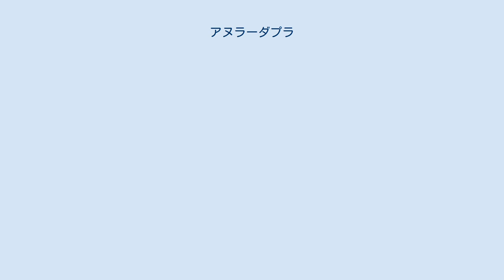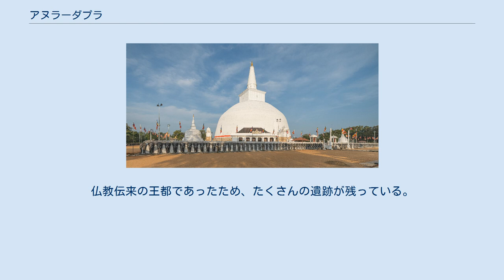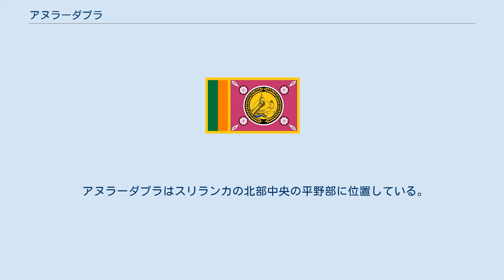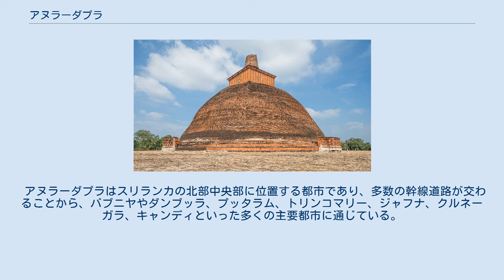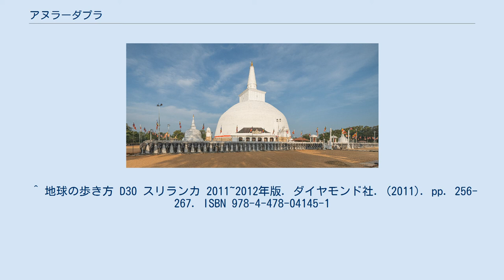アヌラーダプラ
北中部州_(スリランカ)
アヌラーダプラ（シンハラ語: අනුරාධපුර、タミル語: அனுராதபுரம்、英語: Anuradhapura）は、スリランカ北中部州にある古都である。
北中部州の州都であり、アヌラーダプラ県の県都でもある。
1982年、ユネスコの世界遺産に登録された。
 年代記の『マハーワンサ』（大史。6世紀初頭）や『チューラワンサ』（小史）によれば、紀元前5世紀から紀元11世紀に至る長い間、北部を根拠地としたシンハラ人を主とする王朝の王都として繁栄した。
別の所に移されたこともあったが、短期間で元に戻っている。
 スリー・マハー菩提樹と呼ばれている菩提樹があり、仏教徒の崇拝対象になっている。
『マハーワンサ』（第19章）によれば、インドのブッダガヤ（ブッダ・ガヤー）で正覚（悟り）を得たとされるゴータマ・シッダールタが座って瞑想していた金剛座の背後に繁る菩提樹から、アショーカ王の妹のサンガミッターが小枝を瓶に入れて当地にもたらしたとされる。
スリーは敬称（聖なる）で、マハーは偉大な（または真の）、ボーディ（菩提）は目覚めたる者の意味である。
仏教伝来の王都であったため、たくさんの遺跡が残っている。
新しい町と古代の町に分けられて、遺跡群は保護されている。
巨大なストゥーパ（仏塔）が散在し、半球状の構造をなし、石または煉瓦で作られている。
 最大のストゥーパは、紀元前1世紀に作られたアバヤギリ・ダーガバで、現在でも74メートルの高さがあり、建築当時はその周囲に半球状の屋根を含む構造があり高さは100メートルあったと言われる。
周囲には5000人の僧が生活した僧院があった。
主な遺跡には、ベッサギリ寺院、イスルムニヤ寺院、ダクヌ仏塔、ミリサワティ仏塔、ルワンワリサーヤ仏塔、ジェーターワナ仏塔、トゥーパーラーマ仏塔、ランカーラーマ仏塔などがある。
 仏教の伝来は、紀元前247年の6月満月の日とされ、アショーカ王の王子のマヒンダが当地を訪れ、王都の北東17キロのミヒンタレー山で、デーワー・ナンピヤティッサ王と出会い、王が仏教に帰依して精舎を寄進したことに始まるとされる。
 灌漑用に人工の湖（ウェワ）が数多く作られ、高度な土木技術があったことがわかっている。
水の統御に基づいて高い生産力の水田稲作農耕が発達し、国の経済的基盤を形成した。
ドライ・ゾーンに位置するため、雨季は年1回であり、溜池灌漑はこの地に生きる人々にとって重要であった。
中でもアブハヤ・ウェワは、1950年設立の世界的なNGO国際かんがい排水委員会が推進する「かんがい施設遺産」に登録された。
技術的には南インドのタミル・ナードゥと共通しており、海を越えた交流が頻繁に行なわれていたと見られる。
 アヌラーダプラは1017年に南インドのタミル系のチョーラ朝の侵入によって崩壊し、王都は南部のローハナに移ったが、その後、当地から90キロ南東のポロンナルワに王都が建設されて、ウィジャヤバーフ1世が1070年にチョーラ朝の勢力を駆逐し、再度、繁栄期を迎えた。
 アヌラーダプラはスリランカの北部中央の平野部に位置している。
北中部州全体の中では北西側、アヌラーダプラ県の中では中央付近にある。
 市街はマルワツ川を挟んで西側が遺跡地区、東側の北部が旧市街、東側南部が新市街と3エリアに分かれている。
主要な鉄道駅であるアヌラーダプラ駅は旧市街側に位置するが、バスターミナルは新旧両市街に存在している。
 アヌラーダプラには複数の幹線道路と鉄道のノーザンラインが通っている。
アヌラーダプラ駅は鉄道における都市の玄関口であり、ノーザンラインを通じて、南西のコロンボ首都圏や北部のジャフナと結んでいる。
 アヌラーダプラはスリランカの北部中央部に位置する都市であり、多数の幹線道路が交わることから、バブニヤやダンブッラ、プッタラム、トリンコマリー、ジャフナ、クルネーガラ、キャンディといった多くの主要都市に通じている。
交通の便が良いことから、アヌラーダプラは周辺の遺跡などの観光拠点ともなっている。
 ^ “Sri Lanka - largest cities (per geograph...